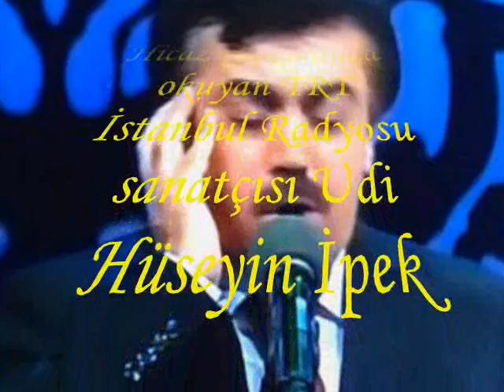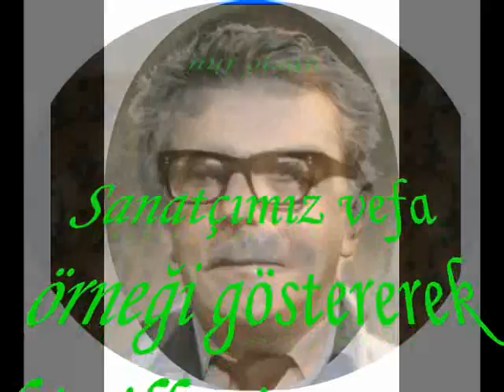HÜSEYİN İPEK HİCAZ NAAT ARİF NİHAT ASYA